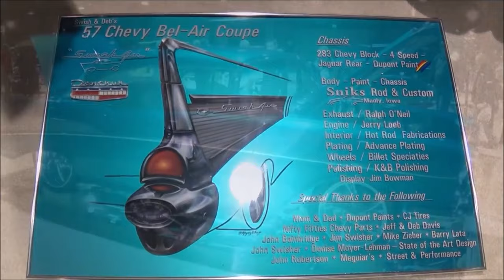1957 Chevy Fuel Injected Custom Dreamgoatinc Classic Hot Rod and Classic Muscle Car Video